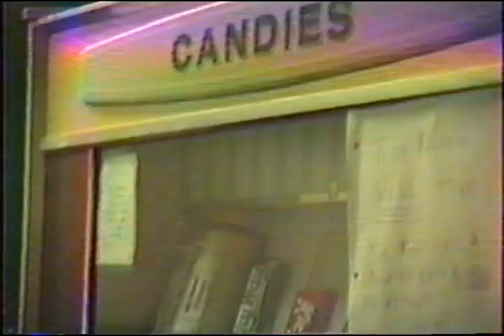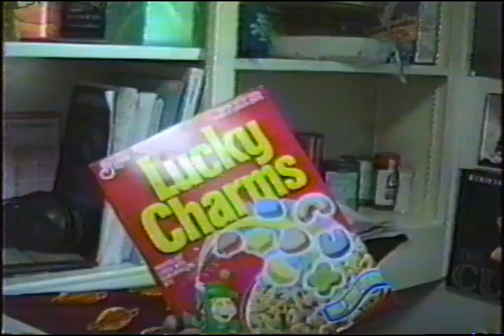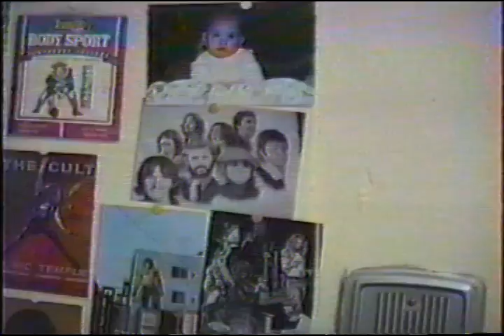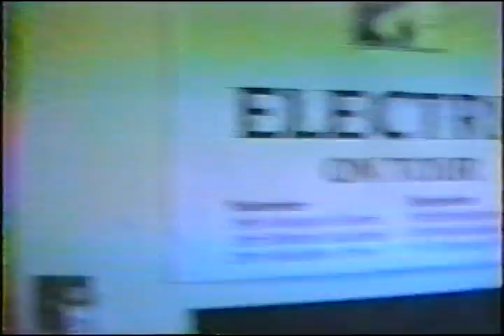dorm daze 2 NACOGDOCHES TEXAS 1993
Todd Hall 7. DORM and DORM ROOM.   Nacogdoches Texas 1993